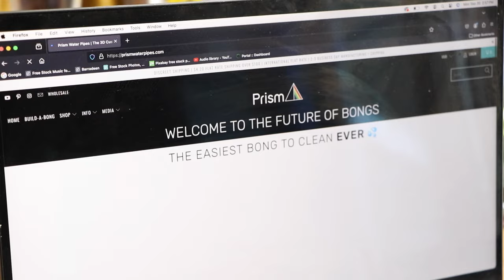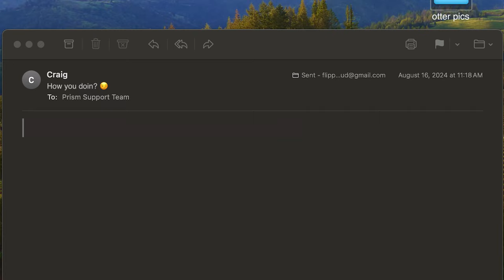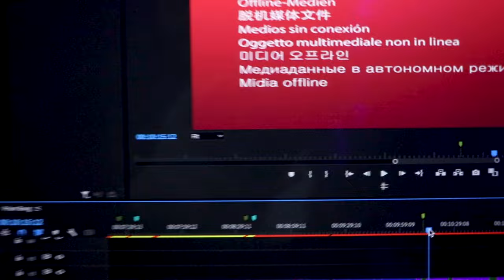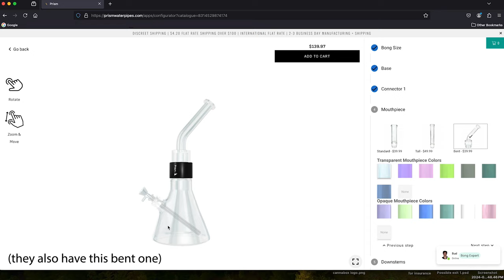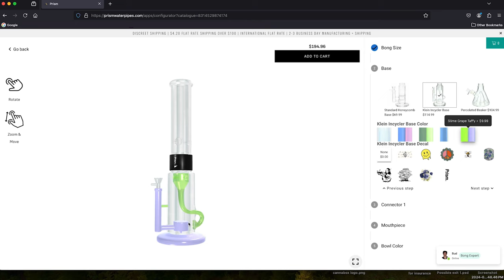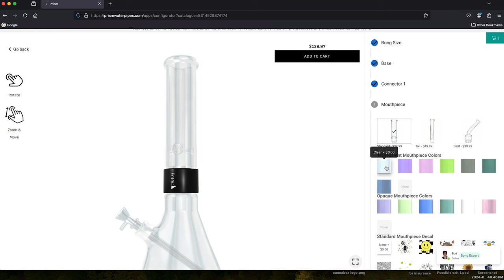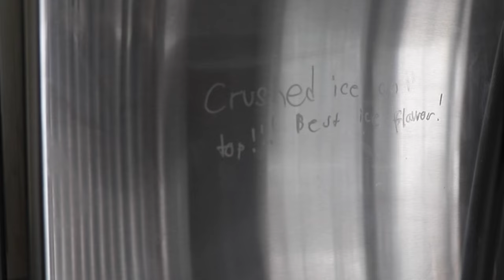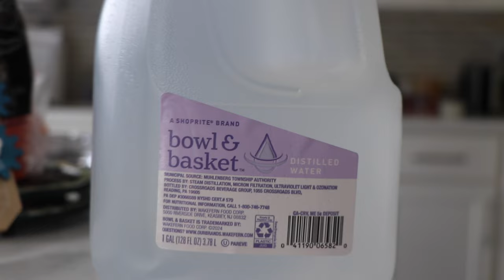LETTING MY GIRLFRIEND CUSTOMIZE A $200 GLASS PIECE!!!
I let my GIRLFRIEND fully customize a $200 glass piece for me... i hope i like it 😬 shes been giggling around the house for the last couple weeks...
Also our little ...tomato... plant update!!

-I cant post links anymore so u gotta go to my IG @flippinloud to see my linktree
-i know its a process and i apologize